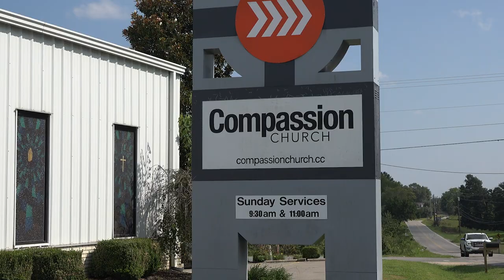Tragedy in Waverly, TN